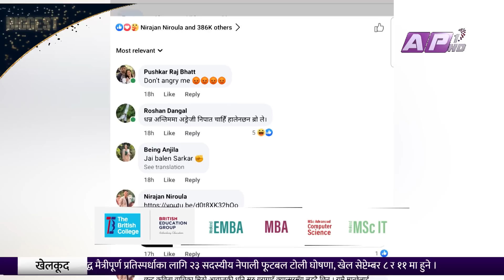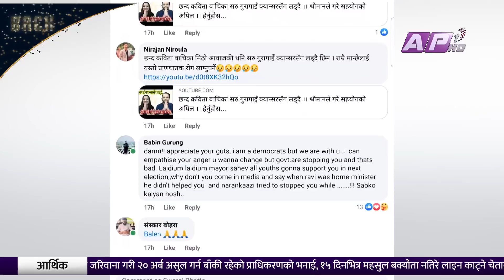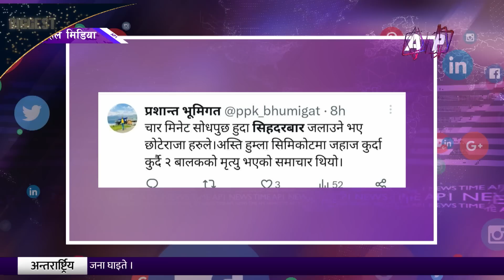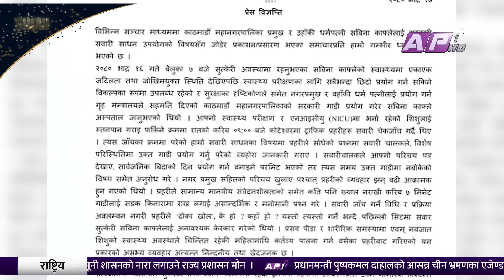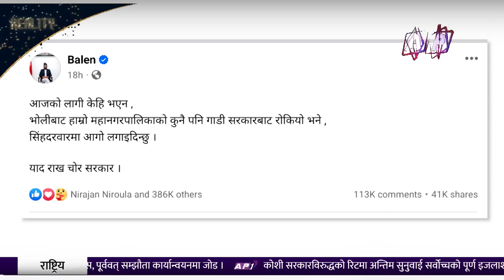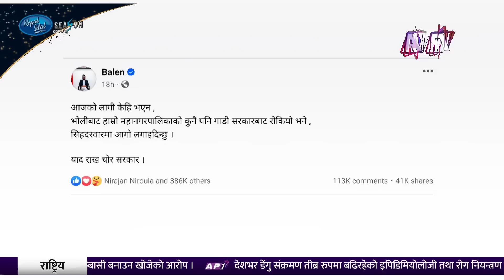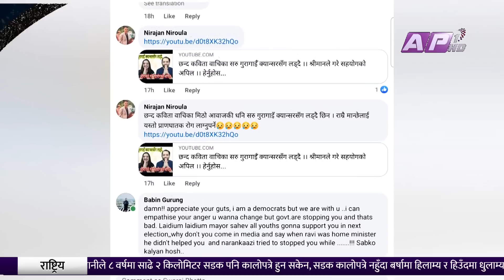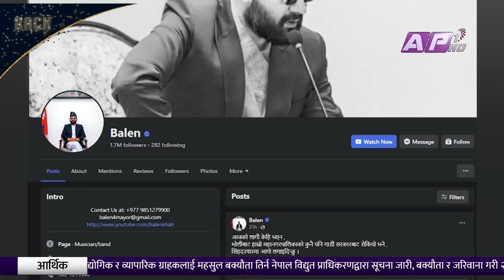दिनप्रतिदिन किन अराजक बन्दैछन बालेन? | AP REPORT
काठमाडौं महानगरपालिकाका मेयर बालेन्द्र साहको पछिल्लो अभिव्यक्ति सर्वत्र बहसको विषय बनेको छ । सिंहदरबारमा आगो लगाउने अभिव्यक्तिसहित साहले सामाजिक सञ्जालमा गरेको पोष्टलाई आपत्तिजनक र अराजकताको पराकाष्ठा भन्दै विश्लेषकहरुले पतनको सुरुवात भनेका छन् । यसप्रति महानगरले भने अनभिज्ञता जनाएको छ भने कानूनी शासनको नारा लगाउने राज्यप्रशासन उदेकलाग्दो मौनता साँधिरहेको छ

शनिबार राति ९ बजेपछि काठमाडौं महानगरपालिकाका प्रमुख बालेन्द्र साहबाट सामाजिक सञ्जालमा एकाएक पोष्ट भयो । भेरिफाइड आइडीबाट भएका पोष्टमा लेखिएको छ- ‘आजको लागी केहि भएन, भोलिबाट हाम्रो महानगरपालिकाको कुनै पनि गाडी सरकारबाट रोकियो भने, सिंहदरवारमा आगो लगाइदिन्छु । याद राख चोर सरकार ।’ यो स्टाटस सामाजिक सञ्जालमा भाइरल बन्यो । लाइक, कमेन्ट र शेयर अनगिन्ती आए । त्यसले सामाजिक सञ्जाल मात्र तताएन, विधिको शासन मान्नेहरुका लागि ठूलो चोट पुर्‍यायो । देशकै राजधानी काठमाडौं महानगरपालिकाका प्रमुखबाट यो तहको अभिव्यक्ति सार्वजनिक हुनु अराजकताको पराकाष्ठा हो । यस्तो गैरजिम्मेवार अभिव्यक्तिले साह स्वयमलाई पतन गराउने विश्लेषकहरुको भनाई छ । प्रा.डा. गेहेन्द्रलाल मल्ल आशालाग्दा युवाबाट भएका आपत्तिजनक अभिव्यक्ति अनपेक्षित रहेको र संयम हुनुपर्ने बताउनुहुन्छ ।